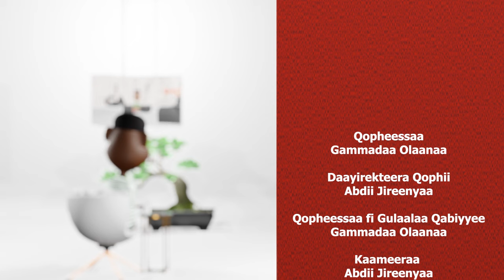Foollee New Oromo Music Yoomiyyuu Live on Gammadaa Show 2024